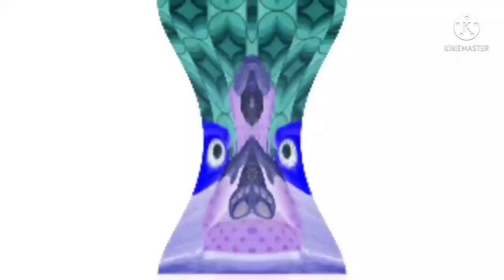(REUPLOADED) Talking Ben Unexpected Call Effects (Sponsored by Preview 1982)